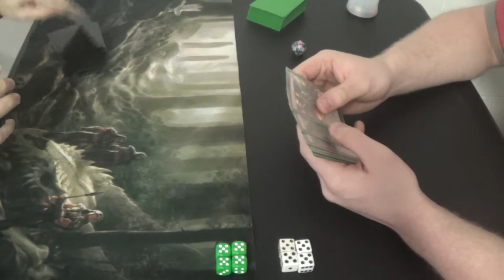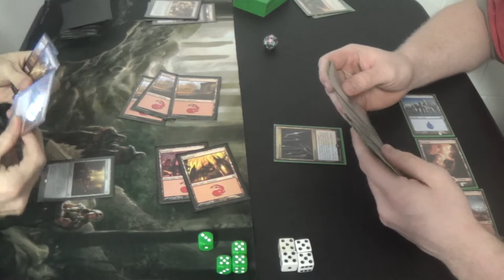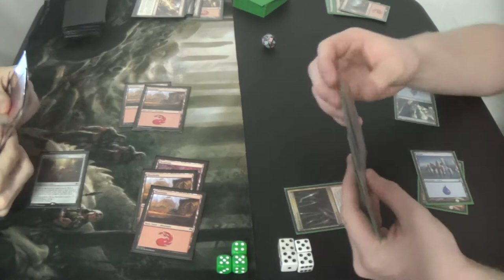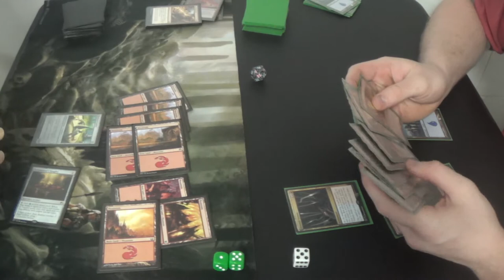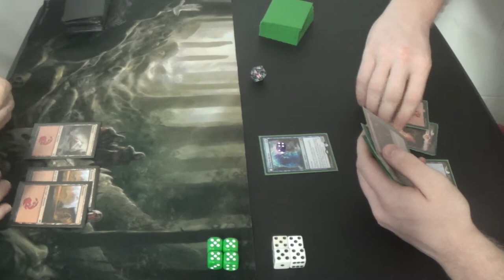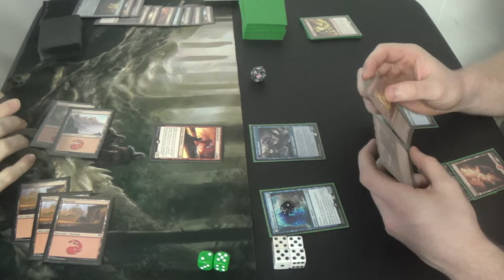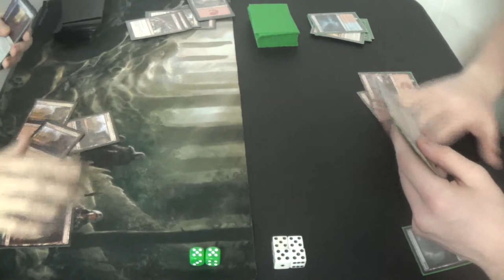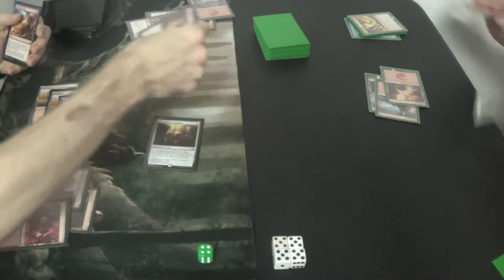Standard Magic (DTK-EMN) — Mono Red Land Destruction vs. Thermo-Thing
This is a favored match for my opponent, I think, thanks to their having enough draw power to get out of my land destruction shenanigans. At least, that's been my experience so far, but he like the match at all, and I can't really blame him.

Artifacts (3)
3 Pyromancer’s Goggles
Creatures (7)
3 Bedlam Reveler
4 Hedron Crawler
Instants (8)
4 Fiery Impulse
4 Volcanic Upheaval
Planeswalker (1)
1 Chandra, Flamecaller
Sorceries (18)
3 Collective Defiance
4 Demolish
4 Incendiary Flow
4 Structural Distortion
3 Volcanic Vision
Lands (23)
23 Mountain
2 Chandra's Fury
3 Crumble to Dust
4 Galvanic Bombardment
2 Rending Volley
4 Thermo-Alchemist

Thanks to our patrons:
Benedetto Diab
Vladictus